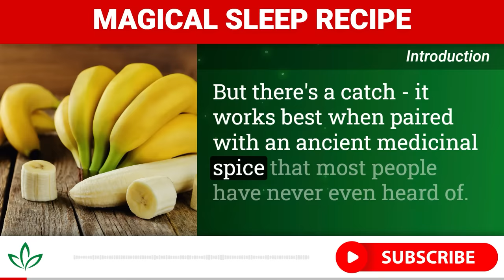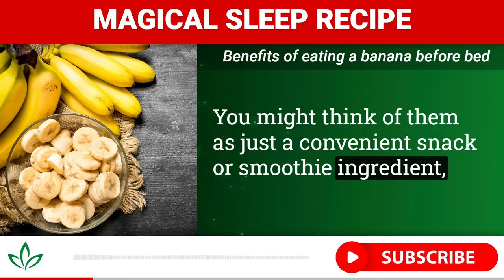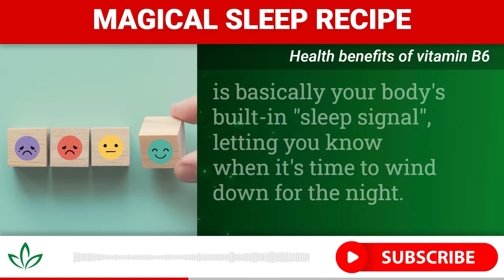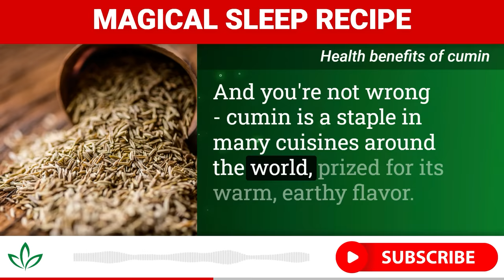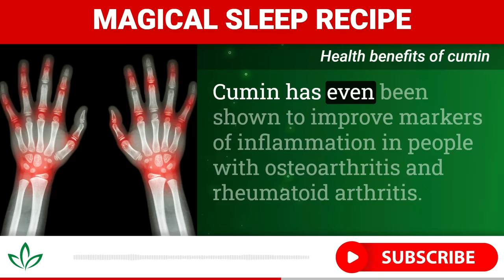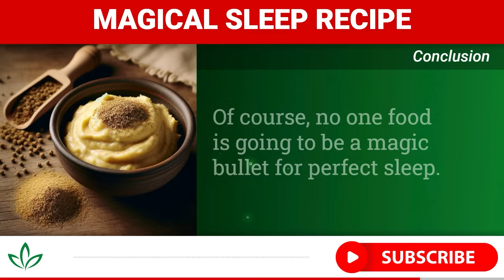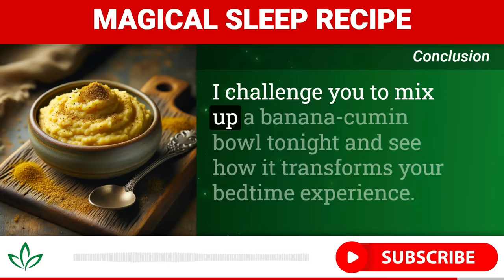Eat This Mixture 30 Minutes Before Bed - You'll Sleep Like a Baby!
Struggling with sleepless nights? Discover the natural sleep aid hidden in your kitchen!

Our latest video reveals a unique and effective recipe combining the surprising sleep-inducing powers of bananas and a secret ancient spice - cumin.

This easy-to-make remedy might just be the solution you've been searching for to achieve deep and restful sleep.

00:00 Introduction
00:38 Why sleep is essential for health?
01:08 Benefits of eating a banana before bed
01:34 Health benefits of potassium
02:04 Health benefits of magnesium
02:35 Health benefits of vitamin B6
03:03 Health benefits of cumin
05:03 How cumin helps you sleep better
05:35 Recipe for a peaceful sleep
06:01 How banana and cumin helps you sleep
06:33 Conclusion